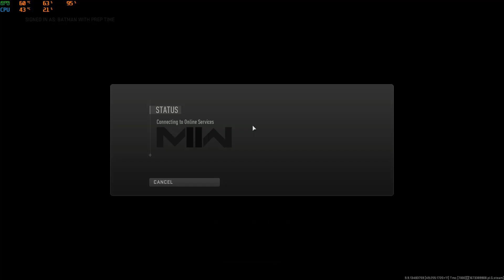Camo Grinding- MW2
Took a small break from Apex and went back to Modern Warfare. Camo grinding is what makes the good times roll.